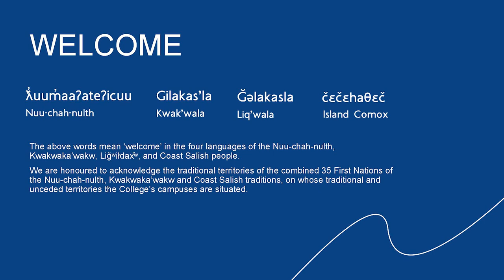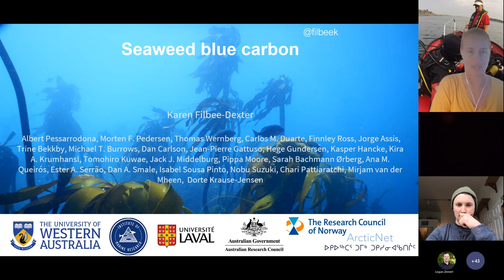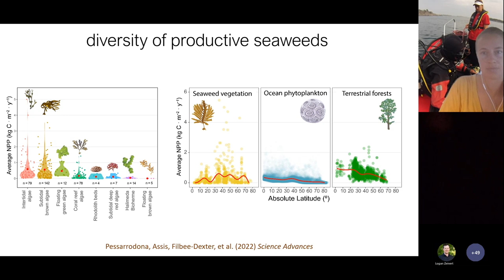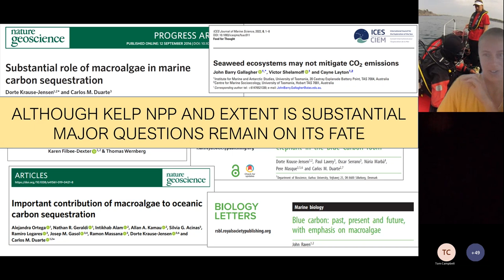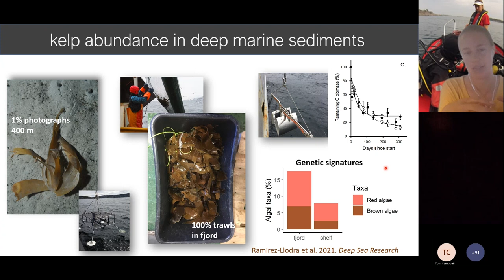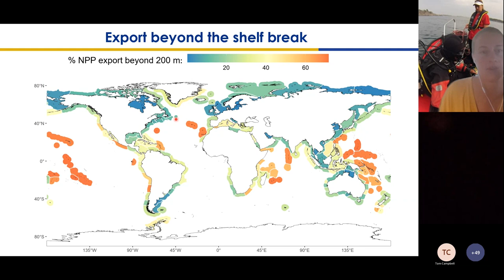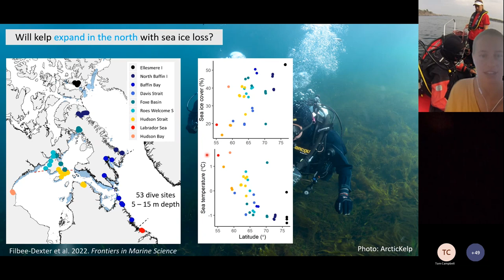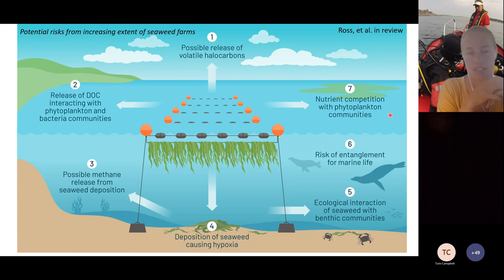CARTI Seaweed Series- Blue Carbon for Kelp Restoration & Aquaculture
Originally recorded on March 14, 2023, CARTI researcher Logan Zeinert is joined by Dr. Karen Filbee-Dexter, Research Fellow in the School of Biological Sciences at the University of Western Australia.

Dr. Filbee-Dexter’s expertise centers on climate-driven changes to kelp forests, and more recently has focused on how blue carbon is stored in coastal ecosystems.

More About the CARTI Seaweed Series

The CARTI Seaweed Series highlights ongoing, innovative work in the seaweed industry to inspire Canadian growers and processors to pursue new avenues in the ever-growing kelp realm. From January through to June 2023, join special guests from across the seaweed industry to hear about their work. The series consists of 15-minute talks from one or two speakers, followed by 15 minutes of questions and discussions on their work. The series was made possible due to the generous support of the Natural Sciences and Engineering Research Council (NSERC).